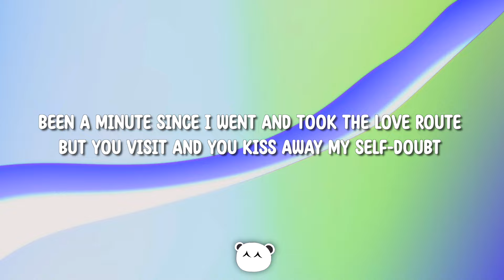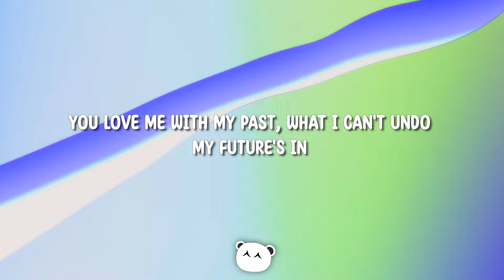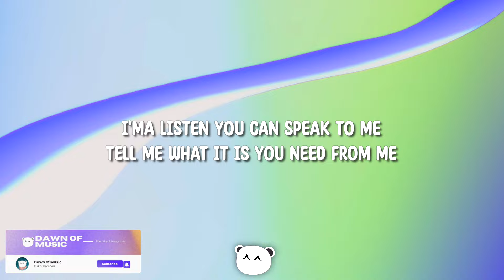Aqyila - Bloom (Lyrics)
Aqyila - Bloom

Lyrics:

VERSE ONE
Think I left my sweater back at your house
Bluffin, I just wanna keep you around
Can we pour up something we can barely pronounce
Know it’s difficult to say I love you out loud
Been a minute since I went and took the love route
But you visit and you kiss away my self-doubt
And your closest to the sidewalk when we go out
You see me in

PRE
Everything you do
How you (call my name)
Sunday afternoon
Come and (make it rain)
Let the flowers Bloom
Ease my pain
Always tell the Truth
Can you answer me

HOOK
What is it you see in me
Tell me why do you believe in me
Would you keep your schedule free for me
I love it here, you’re pleasing me
(Go on)
Get deep for me
(Ooh)
This kind of love is freeing me
Imma listen you can speak to me
Tell me what it is you need from me

VERSE TWO
In any other universe I’d find you
I'm falling you’re my favorite thing to cling to
You love me with my past, what I can’t undo
My futures in

PRE
Everything you do

HOOK
(Oh)
What is it you see in me (what is it you see)
Tell me why do you believe in me (why do you believe)
Would you keep your schedule free for me (ooh)

(Ooh)
This kind of love is freeing me (this kind of love is freeing me, yeah)

BRIDGE (HOOK)
Would you keep your schedule free for me (mm)

OUTRO
Ooooh
(Harmonies)
Mmm
I love you, I do